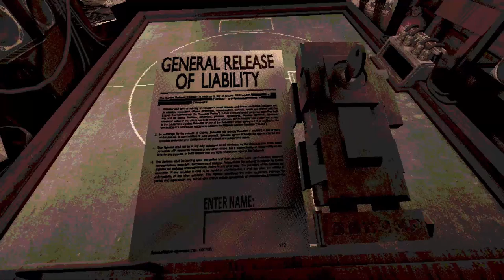So I Played Buckshot Roulette for the First Time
Oh yes, this is the part where I unintentionally shoot myself with a 12-Gauge Shotgun.
Not all of this is blind gameplay, I will admit to have seeing gameplay prior. But even then I liked it. The best part? Only a buck-twenty. That's it... one dollar and twenty cents.

It's so cheap you might as well feel ashamed for pirating it. Don't pirate the game and you won't feel ashamed.